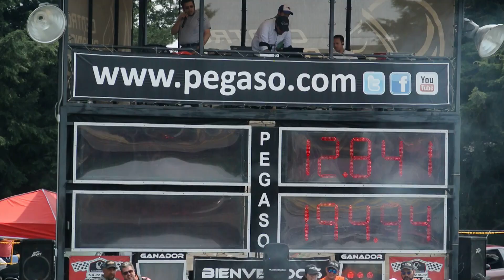BMW serie 6 vs Porsche Boxster S 718. Arrancones Pegaso mayo 14, 2017